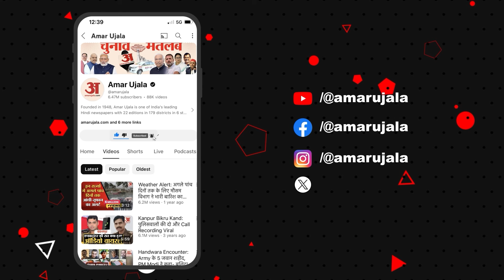Apradh Lok EP4: Thug Natwarlal Ki Kahani | Natwarlal Story Hindi | Natwarlal Death | Taj Mahal Sold